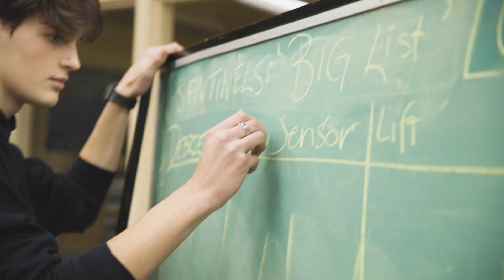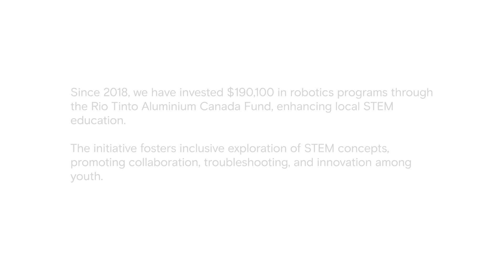Rio Tinto | BC Works enhancing STEM education through robotics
Since 2018, Rio Tinto BC Works has invested $190,100 in robotics programs through the Rio Tinto Aluminium Canada Fund, enhancing local STEM education. The initiative fosters inclusive exploration of STEM concepts, promoting collaboration, troubleshooting, and innovation among youths.